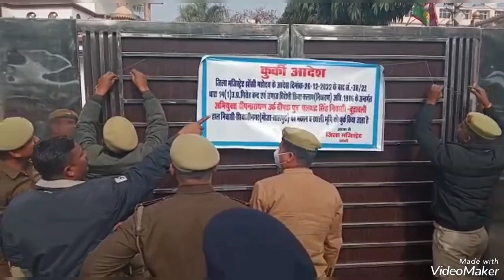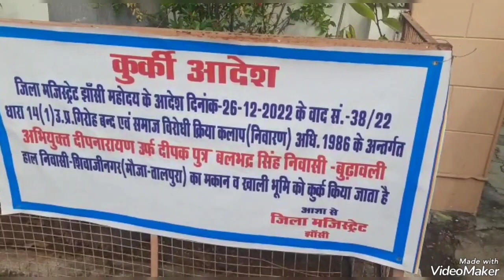झाँसी: दीप नारायण के कितने बैंक अकाउंट गाड़ियां, फ्लैट सीज हुए, देखें पूरी डिटेल, रिपोर्ट -अनिल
झांसी के एसएसपी राजेश एस में आज पूर्व विधायक दीप नारायण सिंह यादव के खिलाफ हुई कार्रवाई को लेकर मीडिया को जानकारी दी उन्होंने बताया कि दीप नारायण सिंह यादव के 10 बैंक अकाउंट कई गाड़ियां और करीब 100 फ्लैट सीज किए गए हैं।